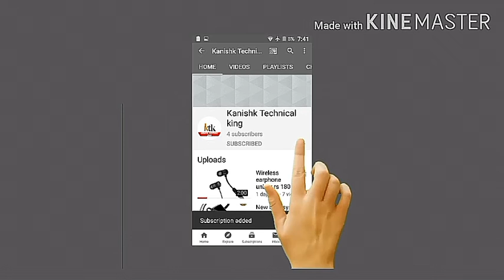Sabun को जला देने के बाद को क्या होगा video Dekhen